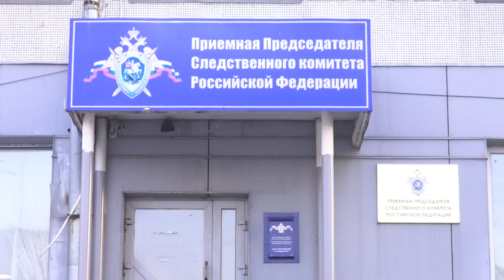Несчастный случай в Курганском районе// Приставы заставили вернуть долг - Абакан 24